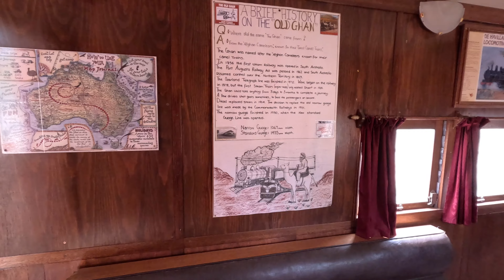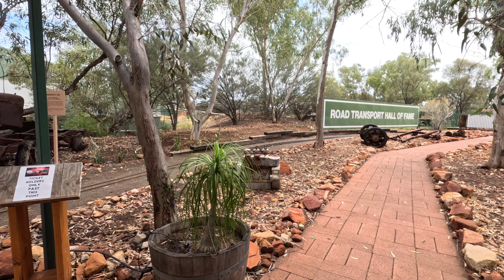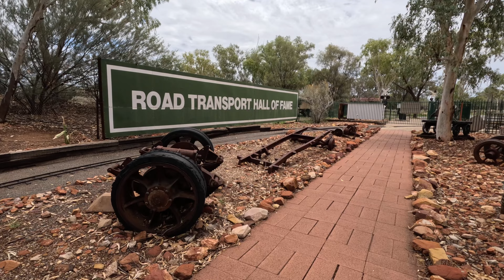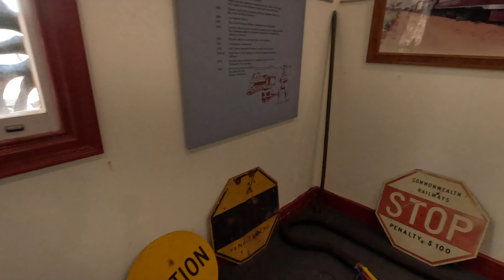A day in National Road Transport Hall of Fame Museum - NT, Australia - Part 1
The National Road Transport Hall of Fame is an Australian transport museum in Alice Springs, Northern Territory, owned by the Road Transport Historical Society and opened in 1995. The Old Ghan Heritage Railway and Museum, which the society also operates, is on the adjoining site.

As a community-based volunteer organisation, the museum is dedicated to preserving Australia's road transport heritage. Many forms of road transport – from camel trains of old to road trains and coaches of today – are displayed.

The museum has taken what it calls a lateral approach to the restoration of vehicles: instead of showing them in off-the-production-line condition, they stand as they were in their working lives, including the pragmatic, often crude, modifications that bush mechanics had to undertake in Australia's harsh outback working environment; "testimony to the trials and tribulations of Australia's road transport industry pioneers".